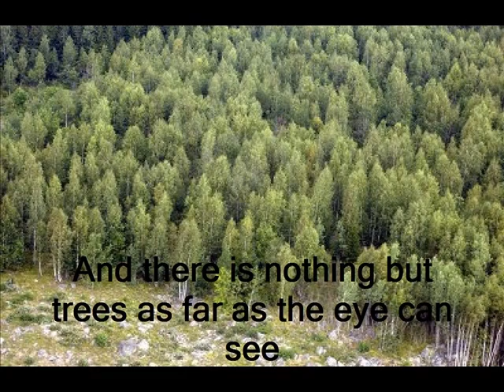Hatchet book trailer